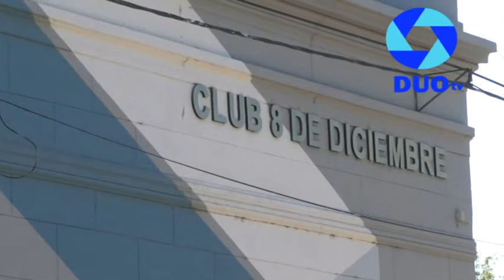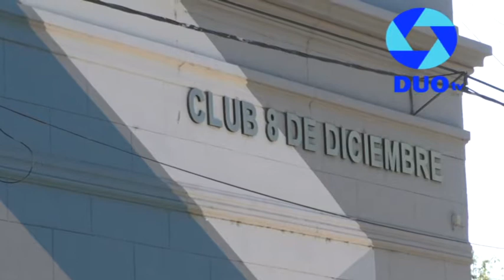CLUB 8 DICIEMBRE, BALANCE DE UN AÑO MUY DURO